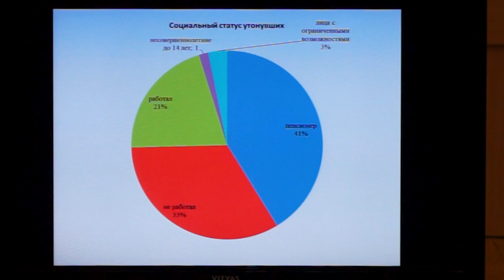Отдых у водоемов - под особым контролем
Состоялось межведомственное рабочее совещание с участием представителей министерств внутренних дел, по чрезвычайным ситуациям, ОСВОДа и БРСМ.